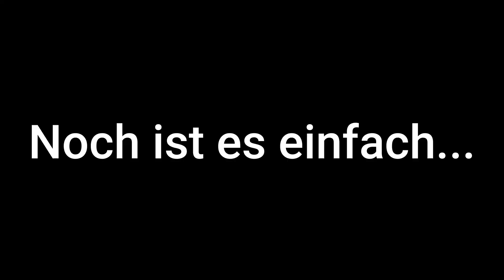ALLE CANDY Locations im Halloween UPDATE (Roblox Brookhaven 🏡RP | Story Deutsch)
ALLE CANDY Locations im Halloween UPDATE